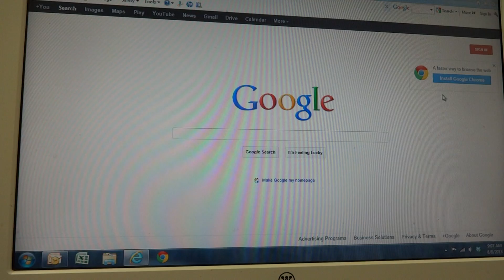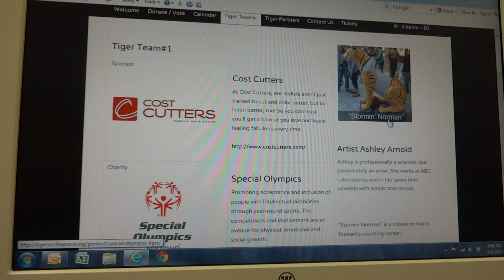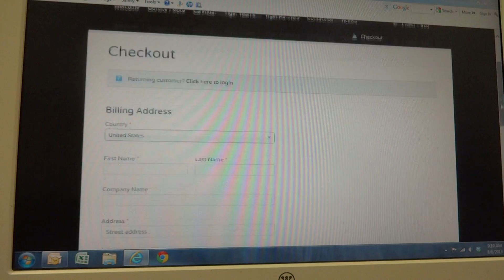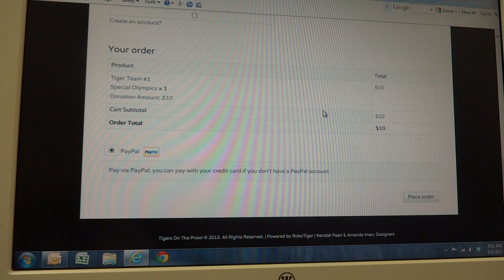Tigers on the Prowl Tutorial on Voting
Want to vote for your favorite tiger? Learn how here.